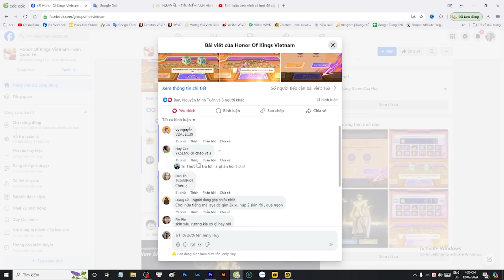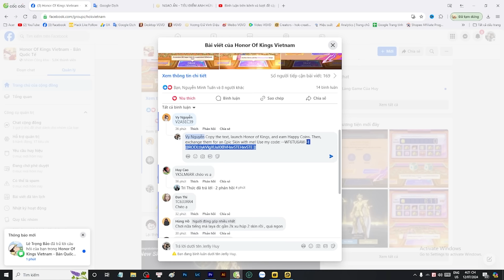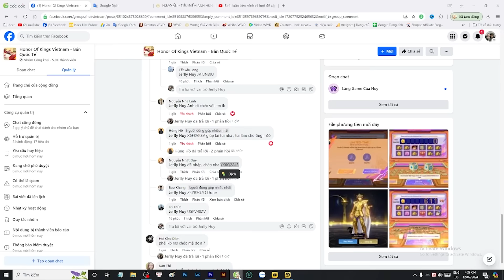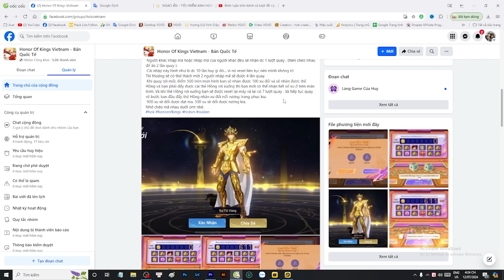Honor Of Kings | Hướng Dẫn Sự Kiện Nhận Free Trang Phục Dharma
Vương Giả Vinh Diệu - Honor Of Kings - 王者荣耀

00:00 Hướng dẫn
07:16 Gameplay

© Bản quyền thuộc về Jerlly Huy
© Copyright by JerllyHuy ☞ Do not Reup